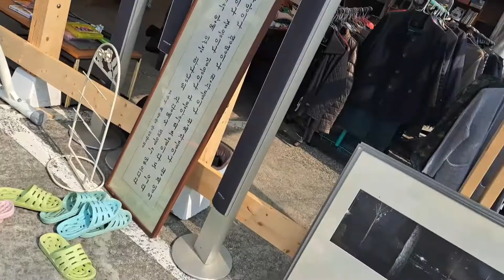Grand Loot sale maala 2022